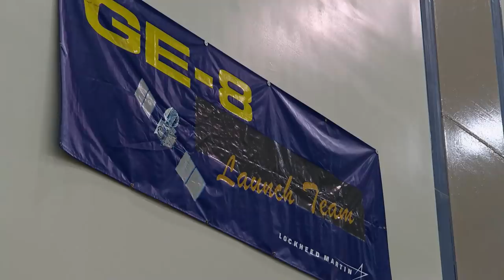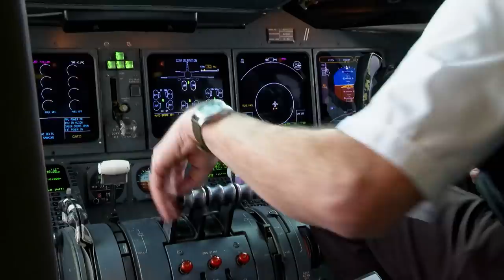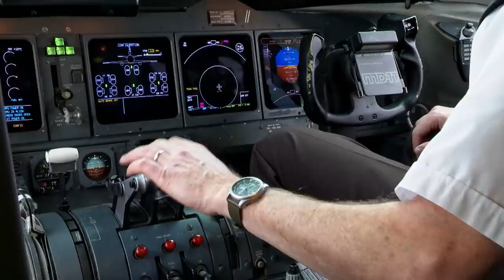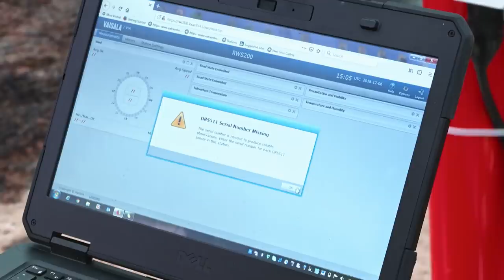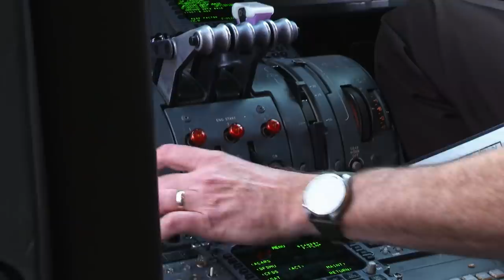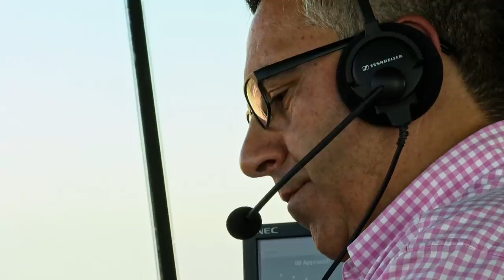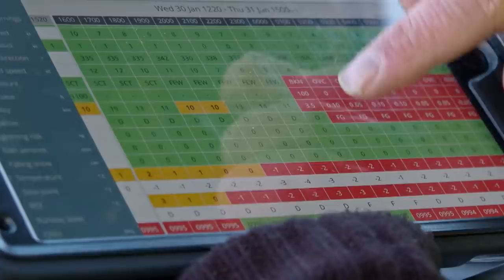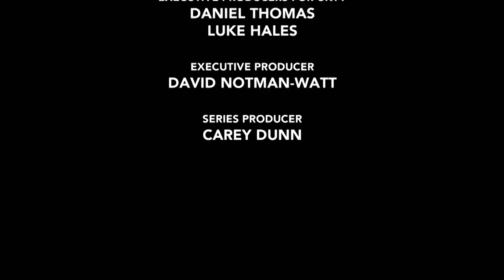Transporting a Huge Satellite | Mega Air | Free Documentary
Mega Air - Episode 3: Transporting a Satellite | Logistics Documentary

Mega Air goes air-less, as a commercial satellite air freights to its launch site, then space beyond. Britain’s biggest airport for pure air cargo undergoes a mammoth, nerve-jangling main runway overhaul. And we follow the emergency pilots who fly to the rescue of stranded packages for a global delivery service.

Mega Air dives deep behind the scenes of the incredible 6 trillion-dollar air freight industry.  Meeting the people, gasping at the extraordinary processes, rejoicing in the peculiar and celebrating some of the more mind-boggling items, transported in aircraft that beggar belief.